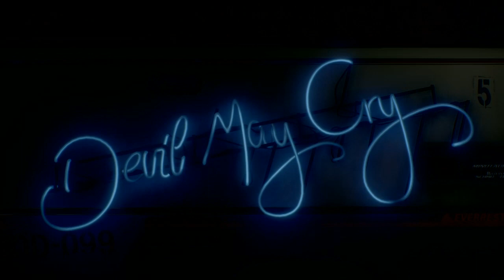Devil May Cry 5 - Mission 1 - NERO